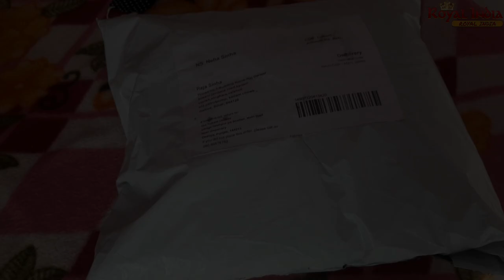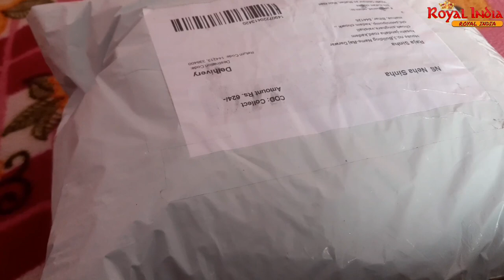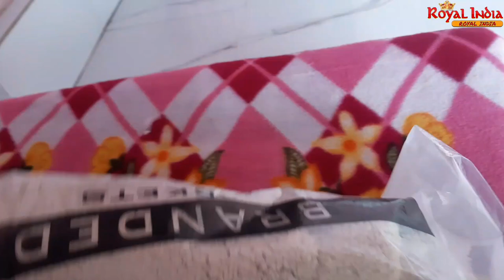आज हमने मिशु से ऑनलाइन शॉपिंग किया देखते हैं इसमें क्या है?||Today we did online shopping from M....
Today we did online shopping from Mishu, let's see what is in it, this jacket is really very good, I like this cloth jacket very much from the beginning, after wearing this jacket, the beauty increases further, I like it if you guys like it If you want this jacket.